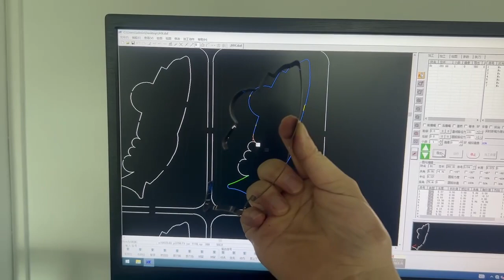WT11 High precision and high speed bending machine for die making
Greatly improve the efficiency of diemaking !!!